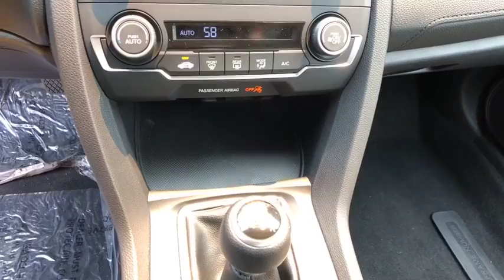2018 HONDA CIVIC SEDAN Redding, Eureka, Red Bluff, Northern California, Sacramento, CA 18H1080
COSMIC BLUE New 2018 HONDA CIVIC SEDAN available in Redding, California at Crown Motors Redding. Servicing the Eureka, Red Bluff, Northern California, Sacramento, CA area.
2018 HONDA CIVIC SEDAN  - Stock#: 18H1080 - VIN#: 19XFC2E54JE034937